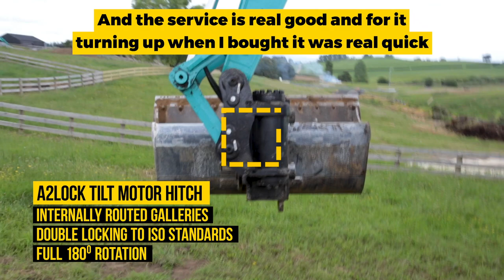Ultimate Tilt Motor Quick Coupler and Wide Bucket Combination | Attach2 visits JDEX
We visited Josh Wackrow from JDEX in Hamilton to get his assessment of the new internally routed A2Lock Motor Tilt Quick Coupler and Mk3 Wide Bucket.

Attach2 is a New Zealand based designer and manufacturer of innovative attachment solutions for excavators. Supplying Buckets, Couplers, Grabs and more.